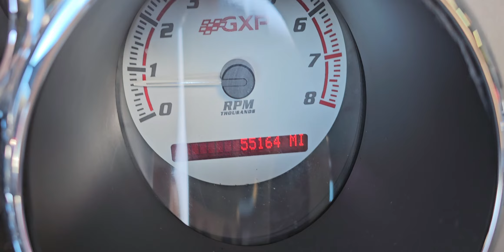2007 Pontiac Solstice GXP 55k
2007 Pontiac Solstice GXP 55k miles!

clean title and no accidents!